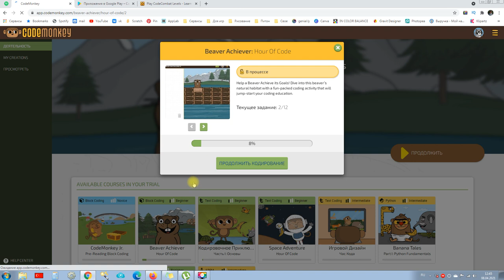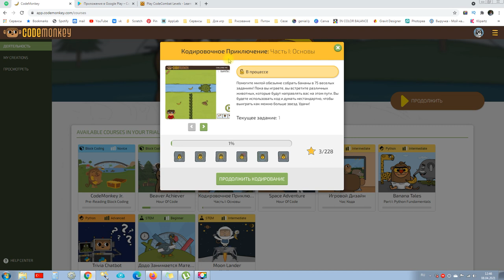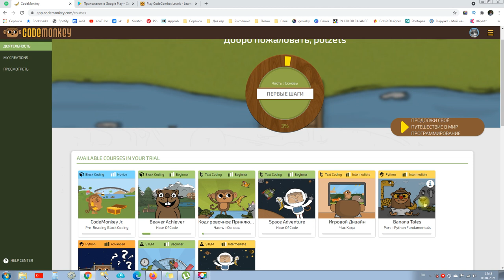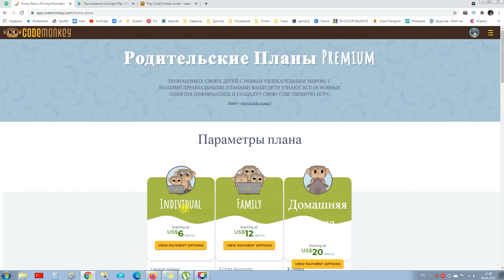Code monkey - среда для обучения детей программированию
С чего начать обучать детей программированию?
CodeMonkey-это веселая обучающая игровая среда, в которой дети учатся кодировать без какого-либо предварительного опыта. Пройдя отмеченные наградами курсы кодирования CodeMonkey, дети смогут уверенно ориентироваться в мире программирования.